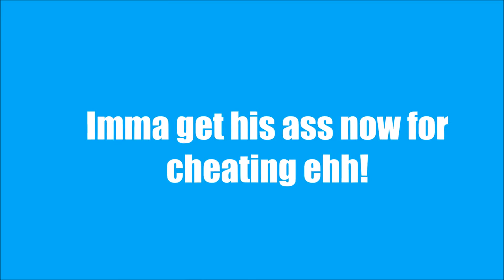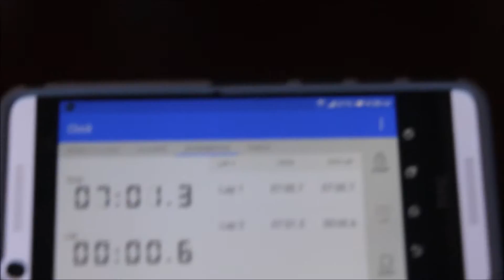Carl's Jr. Eating Challenge with the Juan and only, Juan!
10 or 20 I still love you guys for supporting me! I want to give a shoutout to my boi Juan and Justin for the making of this video!